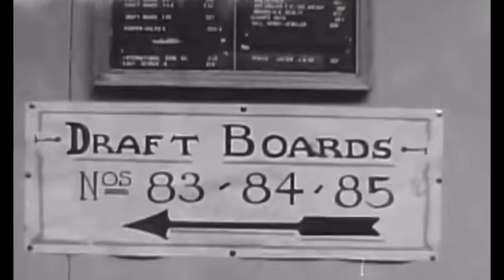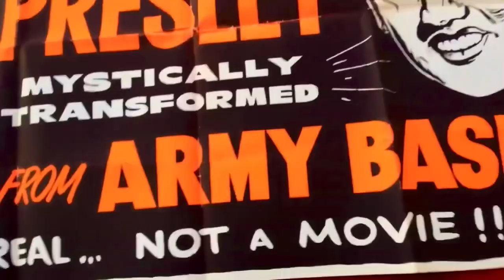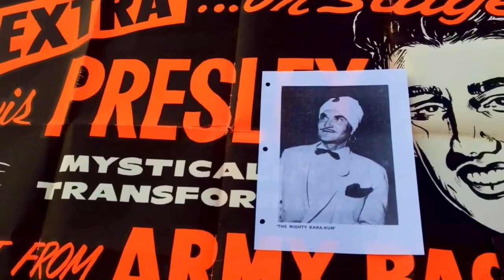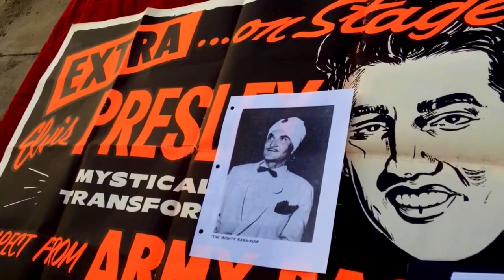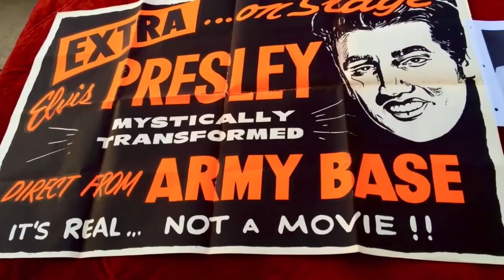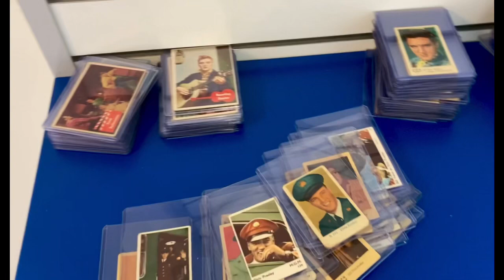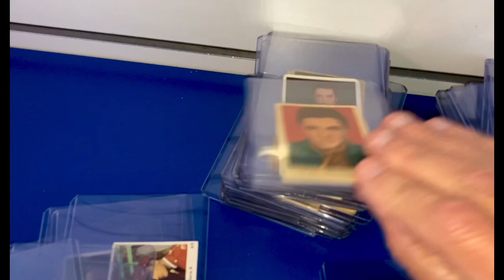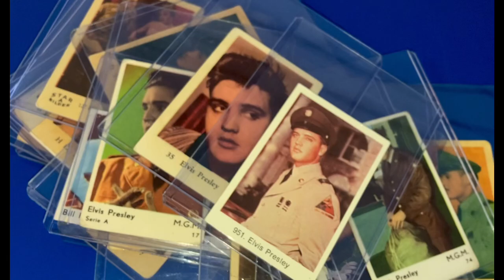Elvis Presley 1958 RARE Army induction VIDEO appeared on STAGE while in ARMY ? + Elvis memorabilia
Elvis Presley appeared on STAGE while in ARMY ?

RARE Elvis Presley 1958 Army induction + PHYSICAL + APTITUDE EXAM video footage
+ Elvis  memorabilia

Elvis Presley reported for Army duty to the Draft Board office in the M &M Building at 198 South Main about 6:30 a.m. March 24, 1958. After undergoing processing and a physical at Kennedy Veterans Hospital, he and other inductees would board a bus for Fort Chaffee, Arkansas later that afternoon. By the 28th, Elvis arrived at Fort Hood, Texas where he would undergo six months training before shipping off to Germany. His mother would die before he completed training.

Elvis Presley Appeared on STAGE while he was in the Army, while stationed in GERMANY in late 1958 - early 1959 ...Mystically Transformed by Magician Kara-Kum
VERY RARE promotional poster that the "magician" Kara-Kum used for one of his spook shows that toured theaters in the Southern United States late 1958 and early 1959.
Kara-Kum had been around doing spook shows since the 1940's.
He was notorious for creating posters using overt sexuality with his staff of scantily-clad women assistants. He usually played up the gore which included decapitations and elements of cannibalism. He also would "mystically materialize" celebrities like James Dean and Elvis Presley.
His shows sported titles such as Crawling Thing of Planet 13 and Cannibals of Curitiba.
YouTube link to below to "Crawling Thing of Planet 13" trailer :

Kara-Kum combined traditional spiritualism effects such as spirit paintings with more ghastly offerings such as decapitations and sword penetrations. One very unique feature of his Crawling Thing show was the materialization of Elvis Presley & James Dean.
This poster is for one of his"EXTRA"  acts of "Mystery"
"Elvis Mystically Transforms on Stage...Direct from Army Base"
This is the ONLY poster in existence !!
Col. Parker ( Elvis' manager ) threatened to sue him ...and he was never heard from again after 1960.
This appears about the same time that this poster was made..since the poster references Elvis at an Army base

clink link BELOW to see the ORIGINAL "Elvis Cup Guy" website from 2005
(it's a legit link)

below is a link to my ORIGINAL YouTube channel
"The Elvis Cup Guy" from 2006 (16 years ago)

Elvis will NEVER be DETHRONED.